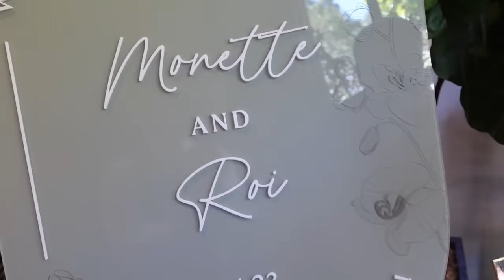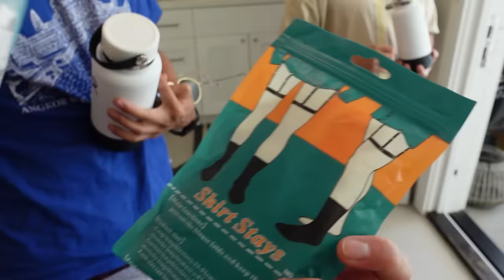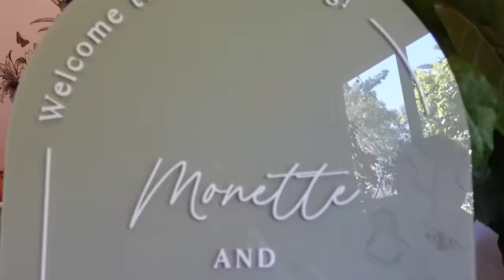Gave a Speech at My Ex’s Wedding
Another important wedding = Another emotional speech haha. Grab ur tissues :)

If you're not smiling, YOU'RE DOING IT WRONG!! :)

mKay, bYe!